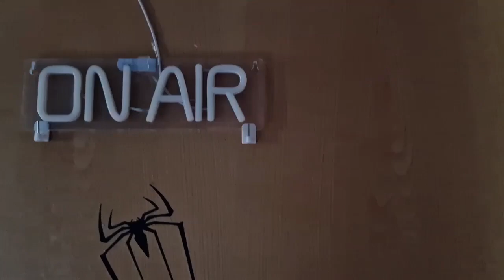Channel Update 5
I am going to be talking about the plans that I have with my channel